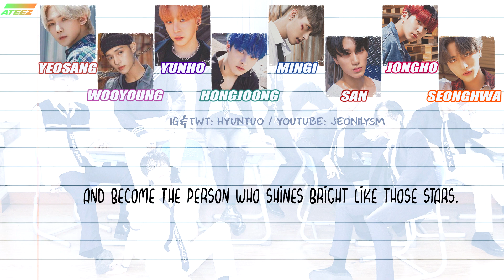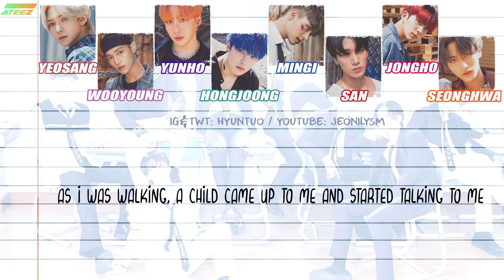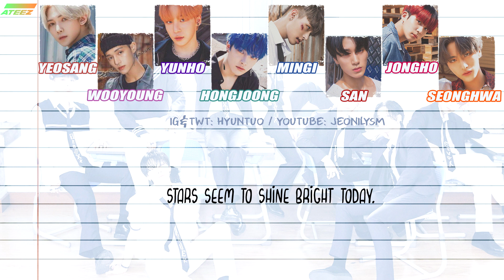ATEEZ (에이티즈) - Dear Diary : 2016.07.29 [Lyrics Han|Rom|Eng Color Coded]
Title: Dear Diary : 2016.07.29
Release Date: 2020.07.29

ATEEZ: Black
Yeosang: Faded red
Wooyoung: Lilac
Yunho: Dark blue
Hongjoong: Green
Mingi: Teal
San: Red
Jongho: Pink
Seonghwa: Orange

ateez kq fellaz yeosang wooyoung yunho hongjoong mingi san jongho seonghwa all to zero zero to one all to action pirate king treasure say my name hala hala one to all utopia illusion wave dancing like butterfly wings crescent aurora answer horizon star 1117 precious dear diary fever thanxx to the beat inception good lil boy one day at a time